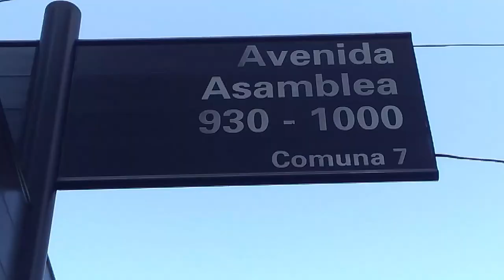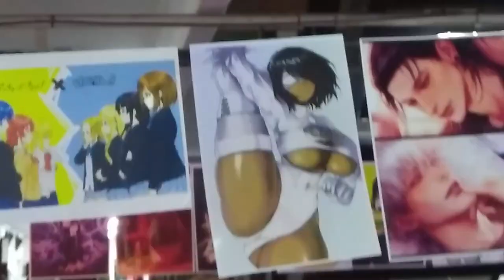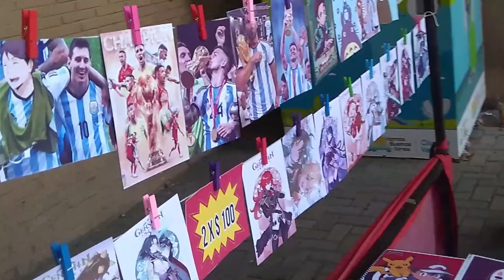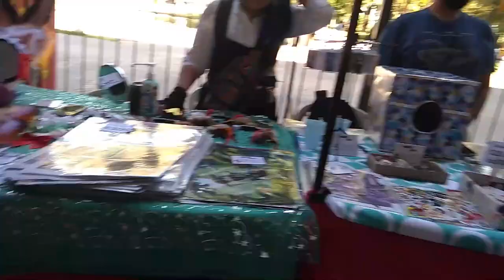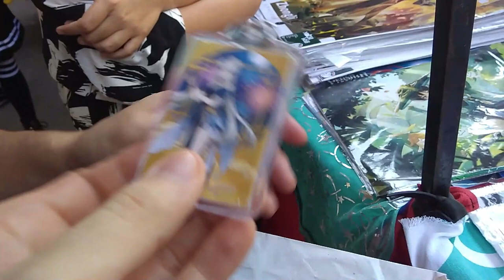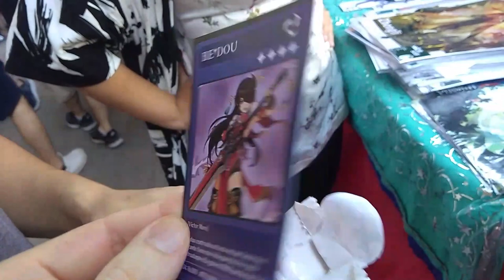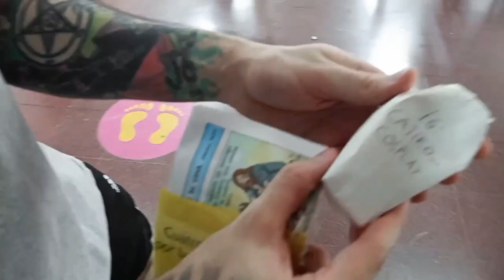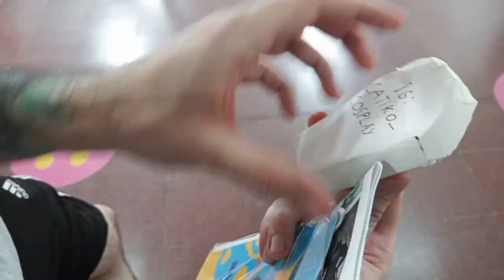Derek en la Yukai Fest Plus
Este Domingo 5 de marzo fuimos a la Yukai que se realiza dentro del Parque Chacabuco, el evento es gratis y hay muchos cosplayers y sorpresas. Muchas gracias a todos los que participaron en el video.